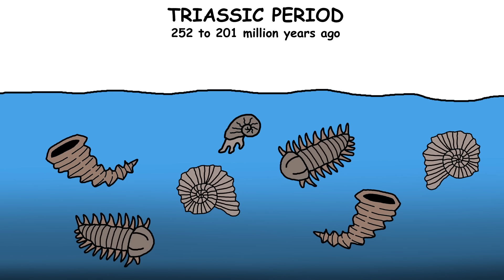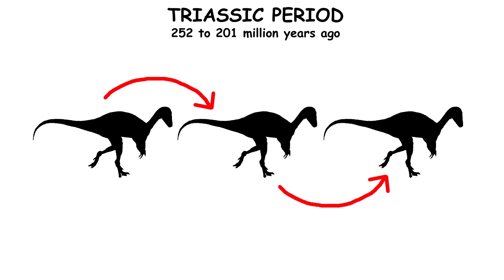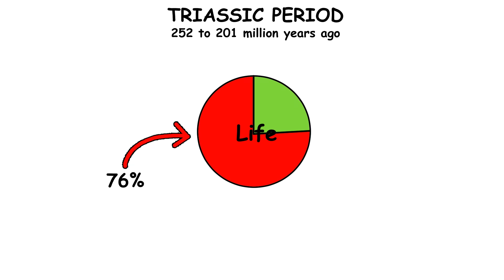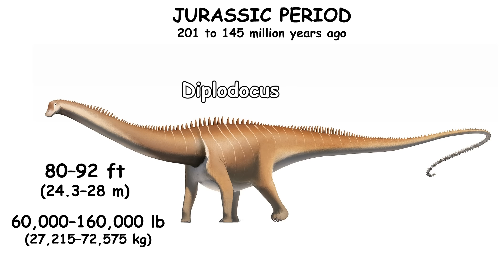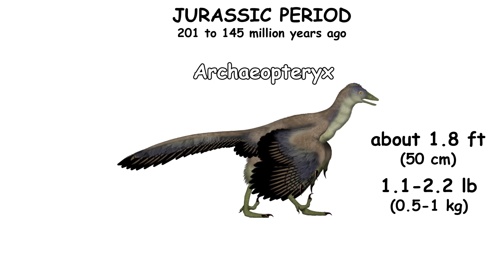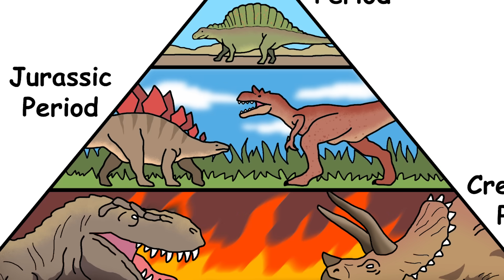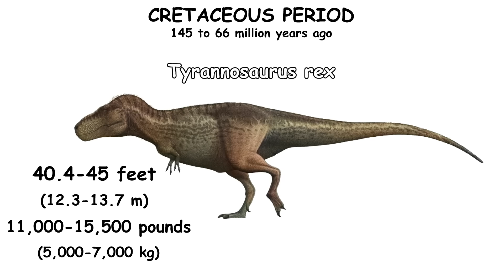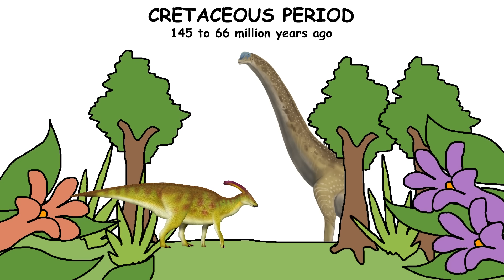Every Dinosaur Period Explained in 10 Minutes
— TIMESTAMPS —
0:00 Triassic Period
3:08 Jurassic Period
6:43 Cretaceous Period